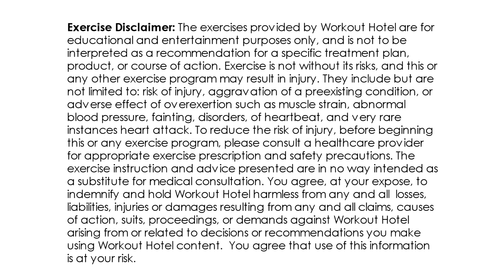KIDS PILATES WORKOUT to "THIS IS ME" by MINI POP KIDS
Join Ava & Brianna for this KIDS PILATES WORKOUT to "THIS IS ME" by MINI POP KIDS! Get ready to exercise while having fun and  staying motivated with today's hit music!

Equipment needed: mat

Follow MINI POP KIDS for more music and fun!

For more information on Mini Pop Kids check out their

Exercise Disclaimer: The exercises provided by Workout Hotel are for educational and entertainment purposes only, and is not to be interpreted as a recommendation for a specific treatment plan, product, or course of action. Exercise is not without its risks, and this or any other exercise program may result in injury. They include but are not limited to: risk of injury, aggravation of a preexisting condition, or adverse effect of overexertion such as muscle strain, abnormal blood pressure, fainting, disorders, of heartbeat, and very rare instances heart attack. To reduce the risk of injury, before beginning this or any exercise program, please consult a healthcare provider for appropriate exercise prescription and safety precautions. The exercise instruction and advice presented are in no way intended as a substitute for medical consultation. You agree, at your expose, to indemnify and hold Workout Hotel harmless from any and all losses, liabilities, injuries or damages resulting from any and all claims, causes of action, suits, proceedings, or demands against Workout Hotel arising from or related to decisions or recommendations you make using Workout Hotel content. You agree that use of this information is at your risk.